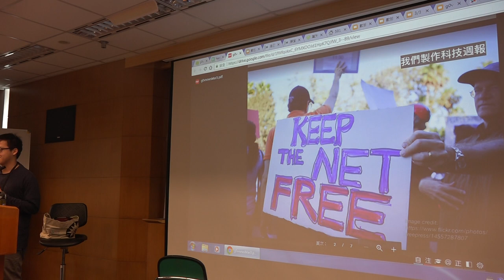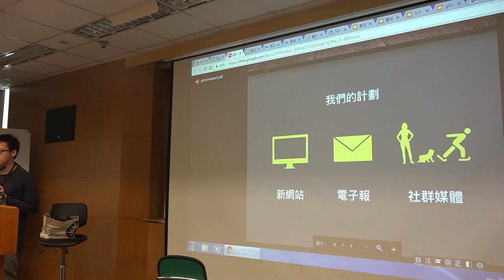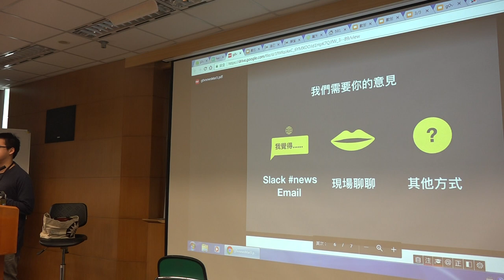g0v tw hackath29n — 提案 — g0v news意見大收集 ／ kting — 開放資料黑客松